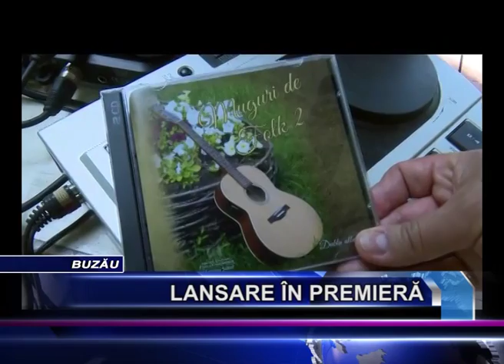LANSARE IN PREMIERA